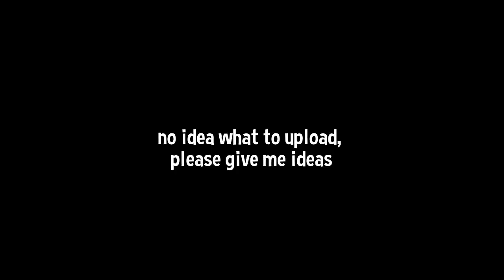give me video ideas